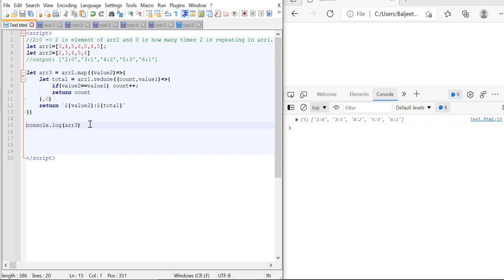#10 - Program to find one array values count in another array in javascript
program to find one array values count in another array in javascript